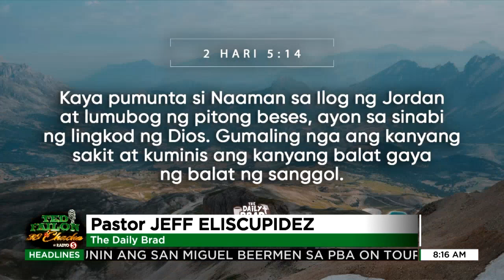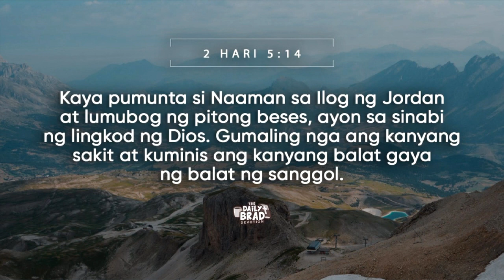Magtiwala sa Diyos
TedFailonandDJChaCha | Magtiwala tayo sa Diyos at Siya lang ang ating matatakbuhan. Iyan ang ating pagnilayan sa DailyBrad.